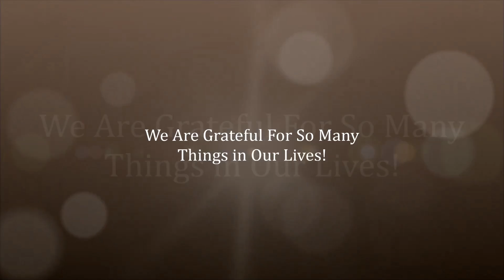Thanksgiving 2016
Giving thanks for so much in our lives!